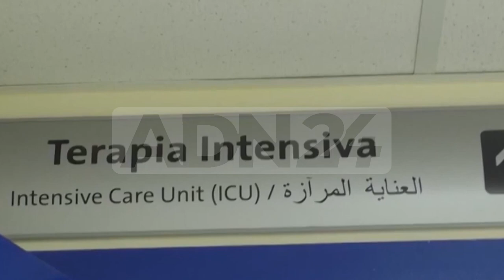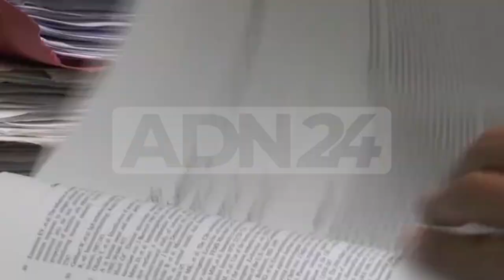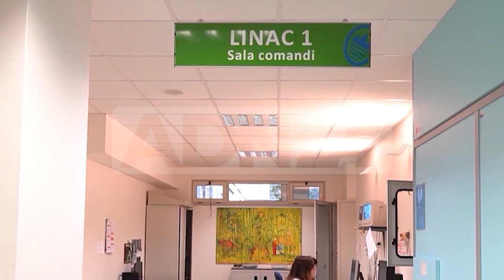Calabria | Alta la mobilità sanitaria